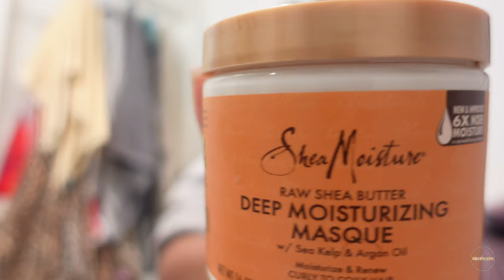MAINTENANCE VLOG// My 5 Step Routine!! Hair, lashes, nails, ETC!!